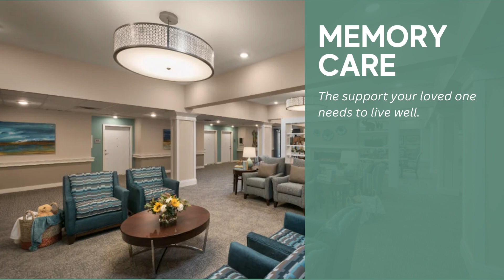Benevilla C.A.R.E.S. Partner of the Month 3/23 - Inspira